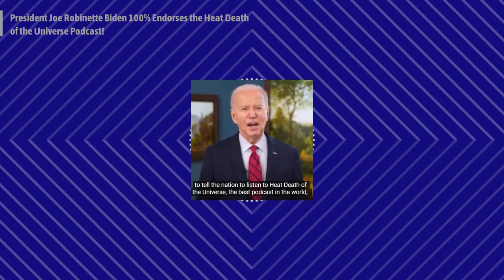Heat Death of the Universe - President Joe Robinette Biden 100% Endorses the Heat Death of the...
Thanks, Joe! Listen, cornfatpop, I've always said you're fit as a ponyfaced fiddle!See the endorsement video here: President Joe Robinette Biden 100% Endorses the Heat Death of the Universe Podcast!Commiserate on Discord patreon / buzzsproutNever Forget: standwithdanielhale.orgMore From Timothy Robert BuechnerPodcast: Q&T ARETweets: @ROHDUTCHLocationless Locationsheatdeathpod.comEvery show-related link is corralled and available here.Twitter: @heatdeathpodPl...